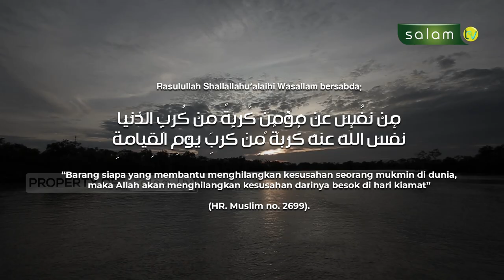Bantulah Saudaramu, Niscaya Allah akan membantumu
10.000/bulan Sangat berarti untuk kelangsungan Operasional Produksi

Jazakumullahu khairan…

Organized by:
🌐 Arrisalah Media Network
📡 Salam TV
🖥 Islamicmedia.id
📻 Radio Arrisalah